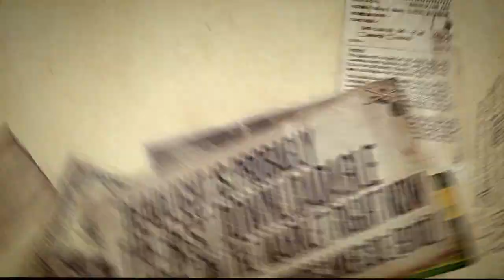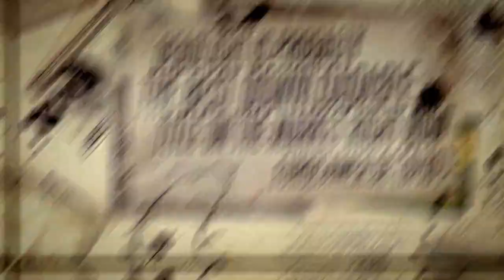Deadlight : The Infection (Steam Trailer)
Deadlight : The Infection (Steam Trailer). Survival is everything ! This fall, the infection will spread on Steam !

Deadlight : The Infection (Steam Trailer). Release date : October 25, 2012.